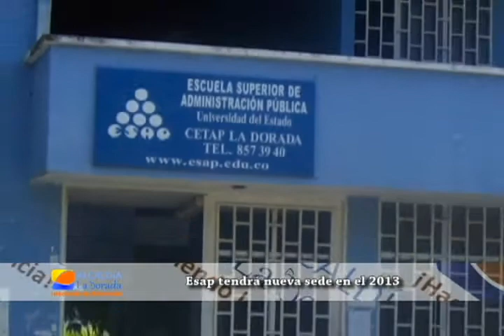INSTITUCIONAL HACIENDO LA DIFERENCIA 26 DE NOVIEMBRE DE 2012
ERWIN ARIAS BETANCUR
Alcalde de La Dorada